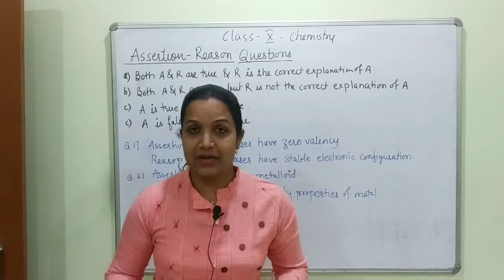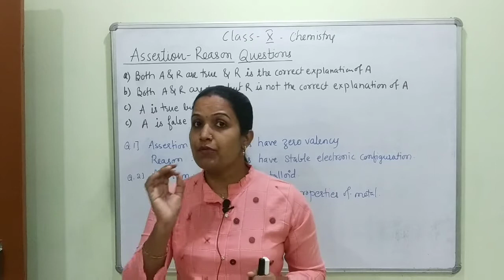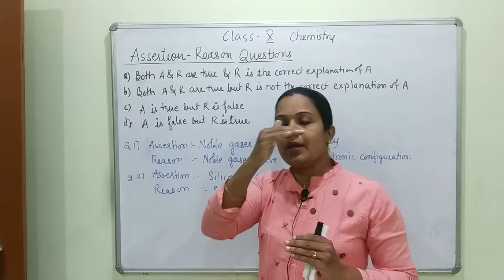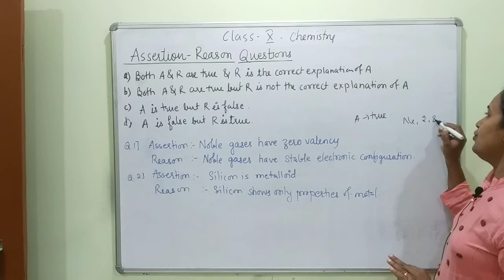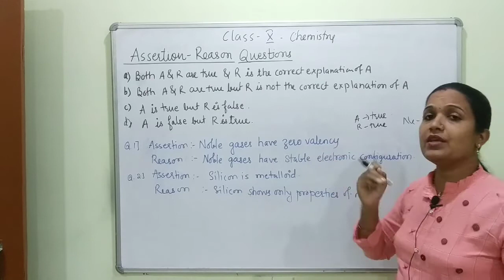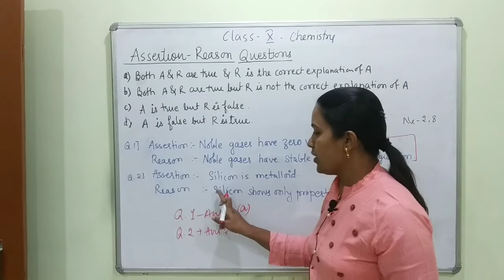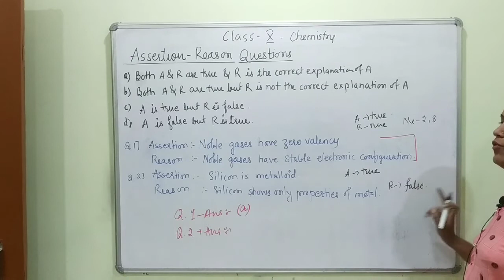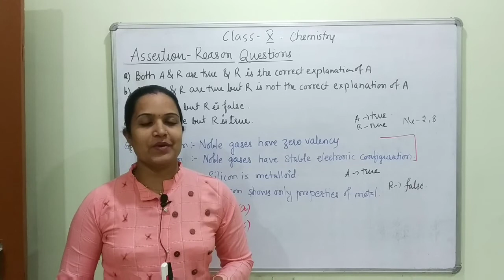Assertion and Reason Based Questions|Assertion and Reason based questions Class10|Preboard Specials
In this series , all the questions of sample paper has been explained ,in this video assertion reason based questions are explained .